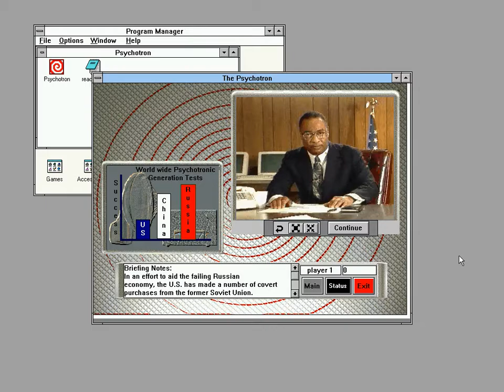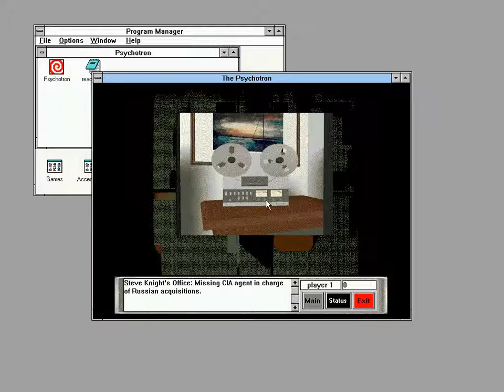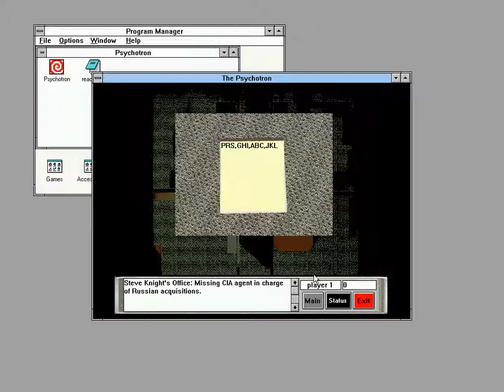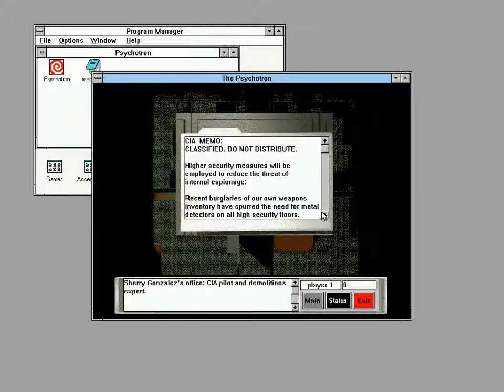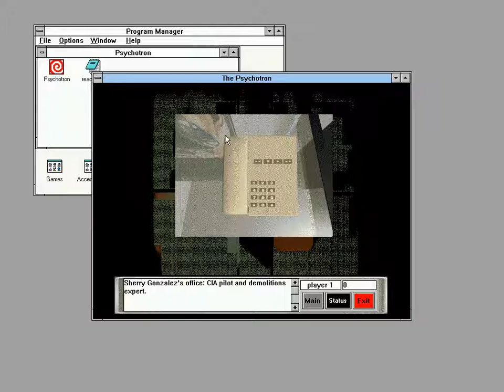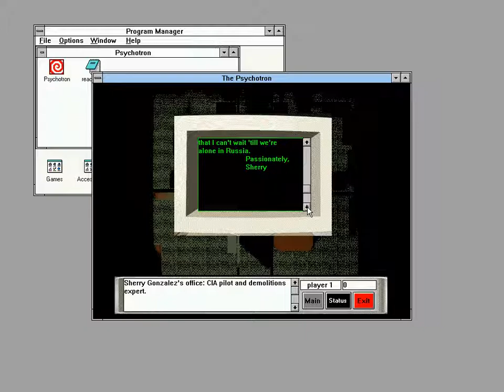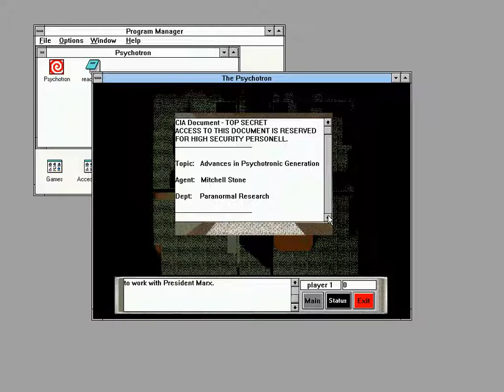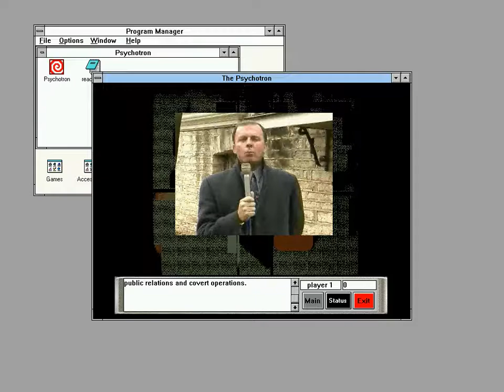The psycho tron part 2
Searching the CIA!
You're the best of the best- get that psychotronic generator!

To be honest this is probably the least interesting part but helps with the games build up.

Oh and in this game, when you start audio, it goes until it finishes. You cant skip it. Sorry when stuff repeats.